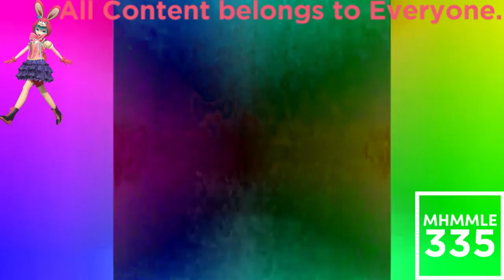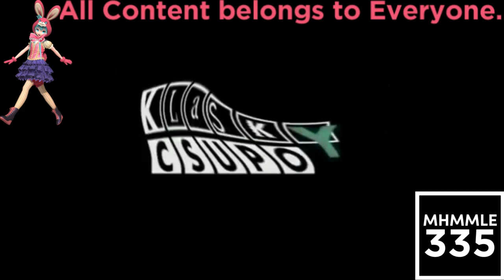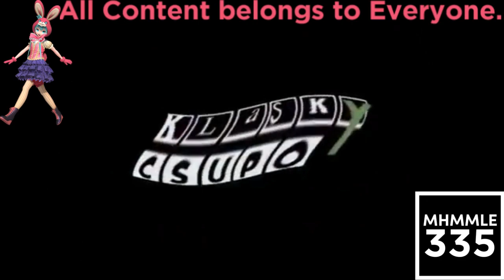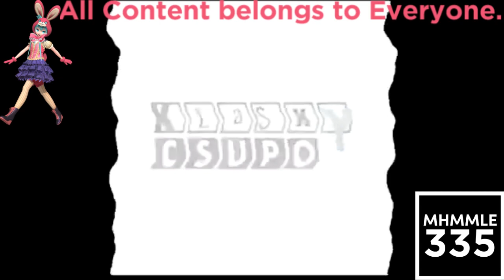(REQUESTED) Klasky Csupo Effects (1080p) in Luig Group Effect (FIXED)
Fixed for Иван Александров because he used Megaphoto, and I don't use Megaphoto.